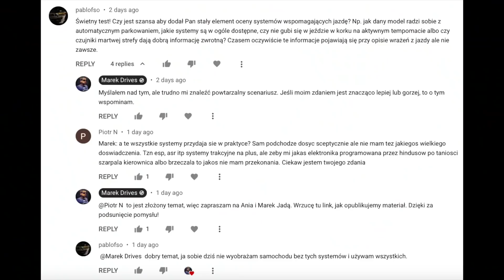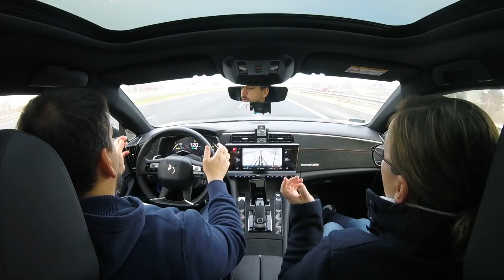Systemy wsparcia kierowcy – czy warto? - Ania i Marek Jadą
Dziś omawiamy systemy wsparcia kierowcy – te lepsze, te gorsze, te niepotrzebne. Zapraszamy!